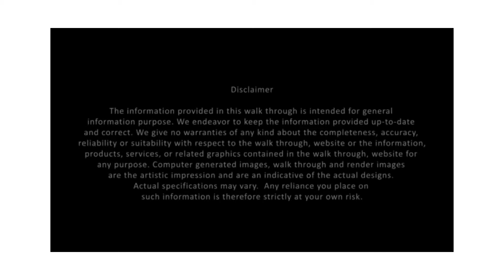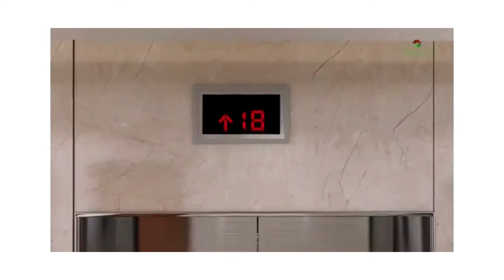Vajram NewTown at Thanisandra Bangalore